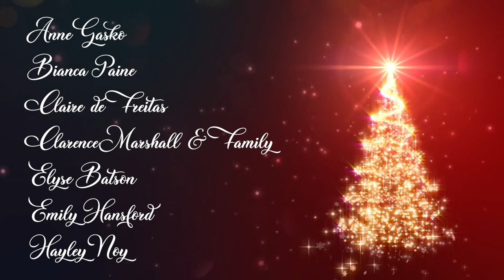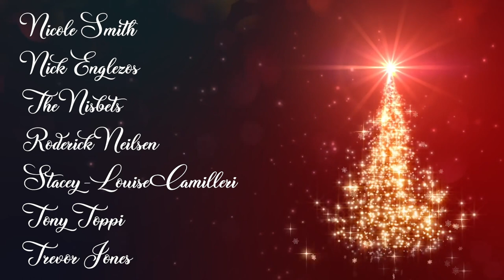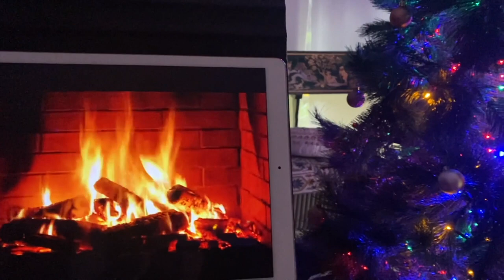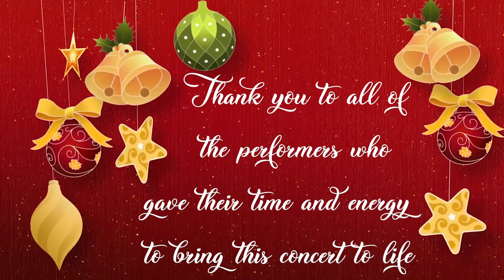Mugwumps by Candlelight